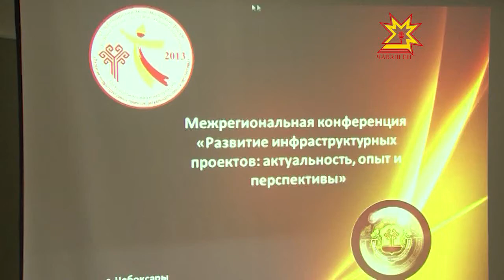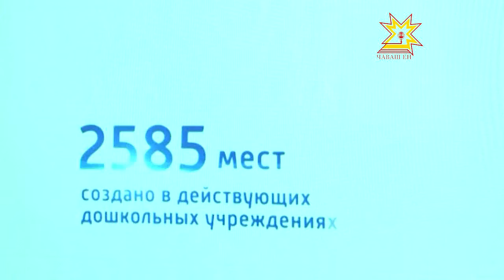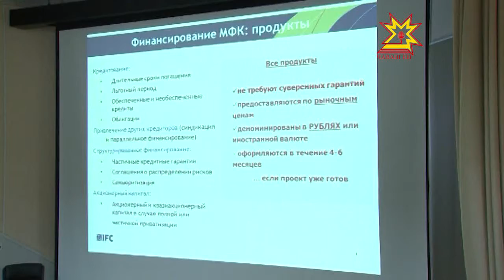«Развитие инфраструктурных проектов»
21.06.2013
Эти деньги пойдут на строительство и ремонт детских садов в Чувашии. Но деньги это не главное, отметили участники межрегиональной конференции «Развитие инфраструктурных проектов» - подобные мероприятия должны стать проводником идей международного опыта.